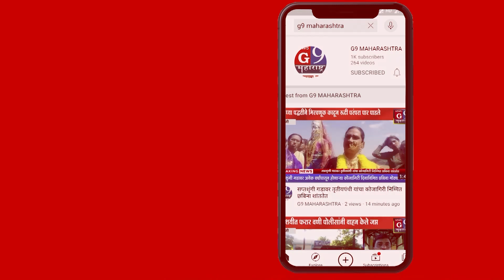शहानुर है मेल घाटाच्या पायथ्याशी असलेले एक नैसर्गिक पर्यटन..